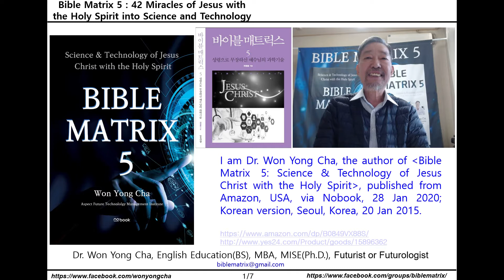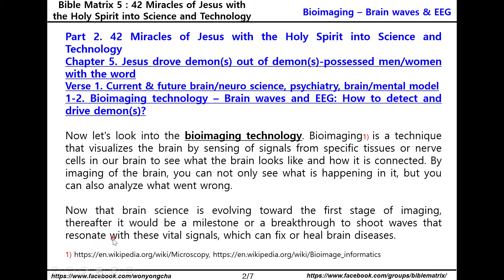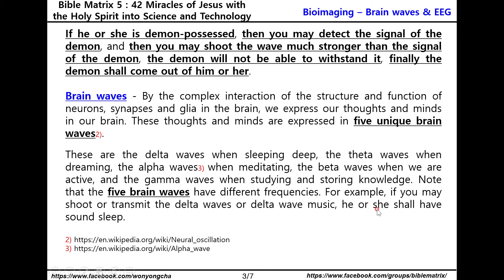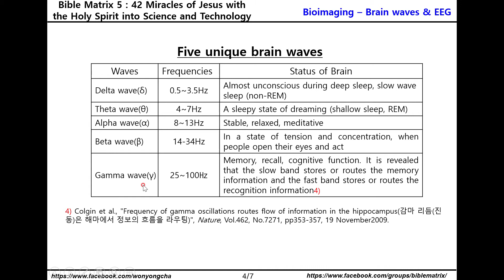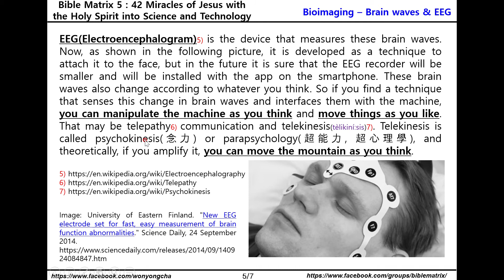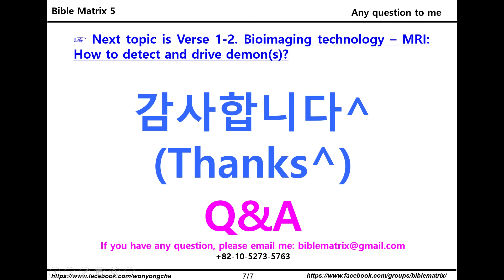Bible Matrix ⑤_40_Bioimaging technology–Brain waves and EEG: How to detect and drive demon(s)?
Bible Matrix 5 on Amazon’s Ebook

Bible Matrix ⑤: Science & Technology of Jesus Christ with the Holy Spirit

Part 2. 42 Miracles of Jesus with the Holy Spirit into Science and Technology
Chapter 5. Jesus drove demon(s) out of demon(s)-possessed men/women with the word
Verse 1. Current & future brain/neuro science, psychiatry, brain/mental model
1-2. Bioimaging technology–Brain waves and EEG: How to detect and drive demon(s)?